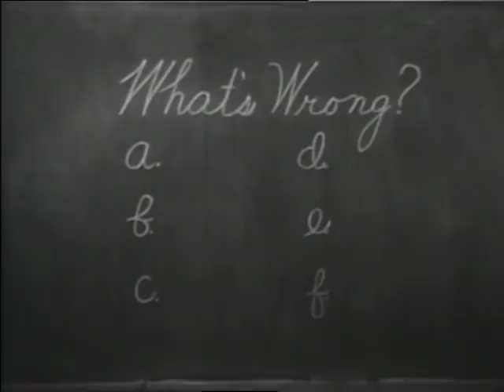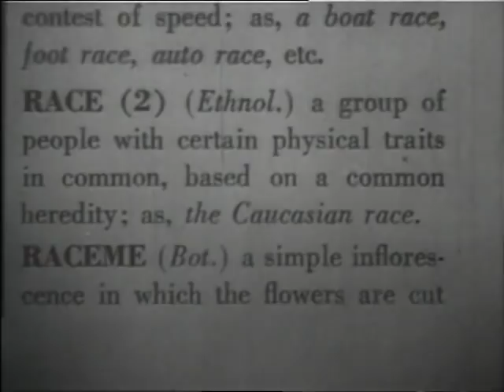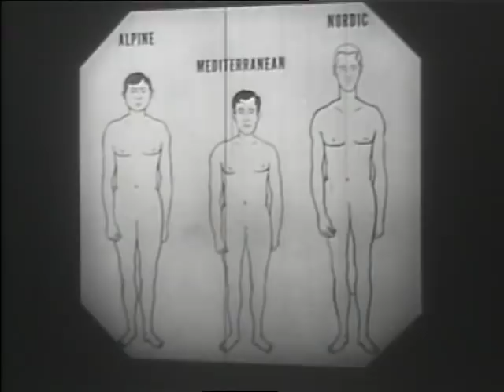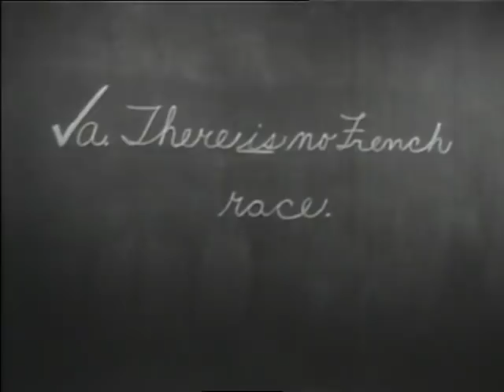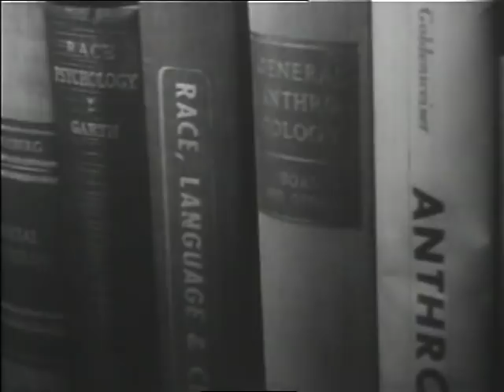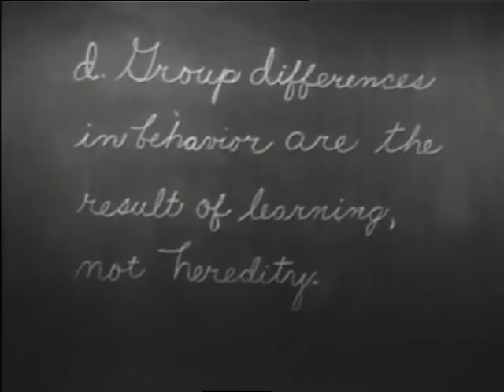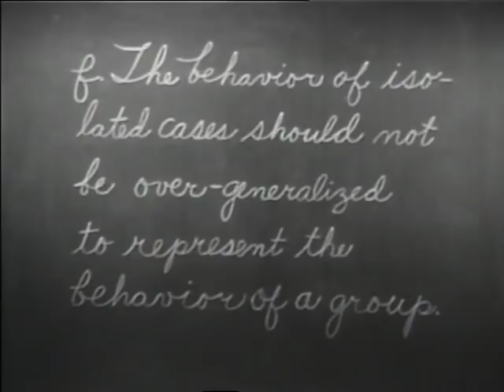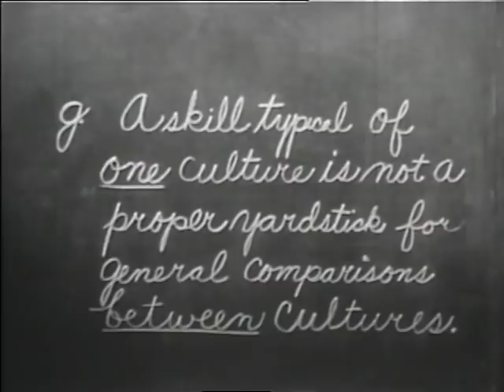Common Fallacies About Group Differences (1957)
Common Fallacies About Group Differencesby McGraw-Hill; Kerkow (Herbert) Inc.

Prompted by a discussion between painters sitting at lunch, this film analyzes seven common notions about races, heredity and group differences in the light of known scientific evidence, and proves them all wrong. Since it's situated on a college campus, the discussion benefits by the availability of modern audiovisual aids (an overhead projector) and attempts to delve under the surface of stereotype. Overall, it's a relaxed, humorous discussion that certainly shows its age.

Courtesy Prelinger Archives